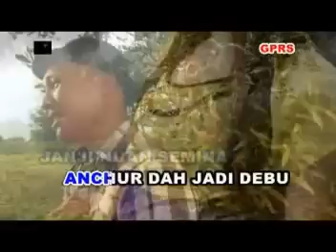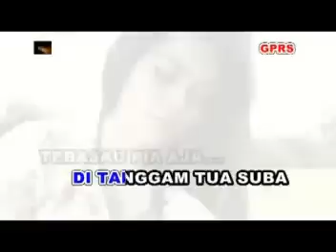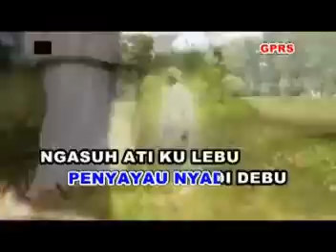Janji Nyadi Ampa Timothy